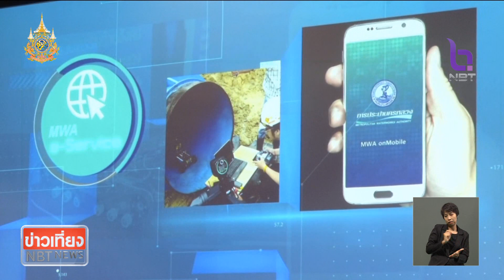"อนุทิน" ย้ำ กปน. ต้องโปร่งใส ข่าวเที่ยง วันที่ 20 เมษายน 2567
"น้ำประปาสะอาด ดื่มได้นานแล้ว" เป็นคำยืนยันจากรองนายกรัฐมนตรี และรัฐมนตรีว่าการกระทรวงมหาดไทย ระหว่างการตรวจเยี่ยมและมอบนโยบายการประปานครหลวง พร้อมกำชับร่วมกันขับเคลื่อนนโยบาย ภายใต้แนวคิดทันโลก ทันสมัย ทันท่วงที